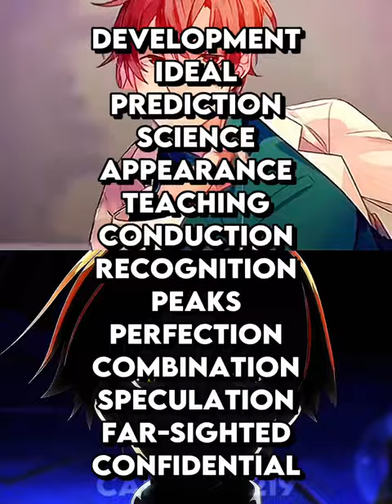Ayanokouji vs Dr.Bright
Credit animation : @hoangwassad and @featherine_aurora0 on Tiktok